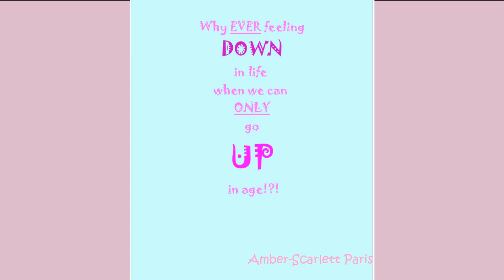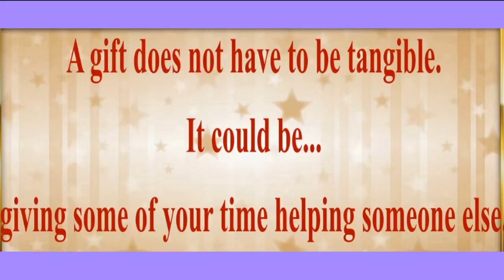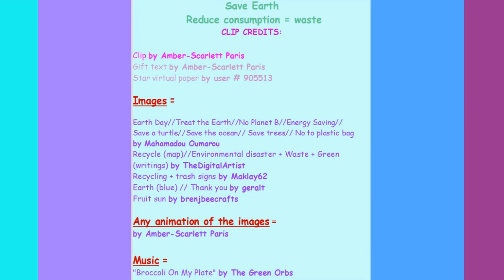80's style song 🎂 HAPPY BIRTHDAY LIL' SISTER 🎈 (French Parisian Accent)